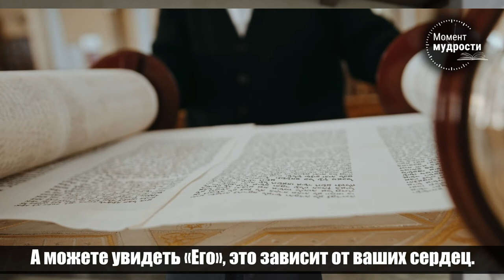Недельная глава Торы "Беаалотха" | Раввин Шмуэль Элиягу